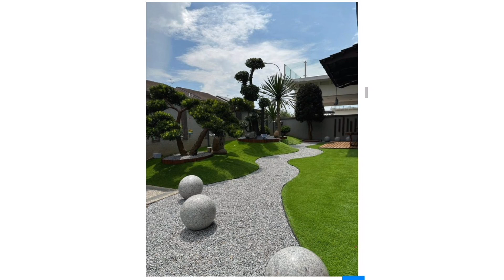Rock Garden Designs that Infuse Zen Into Your Outdoor Creating a Beautiful Balcony Garden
40 Japanese Rock Garden Designs that Infuse Zen Into Your Outdoor Spaces
42 Ideas for Creating a Beautiful Balcony Garden in a Shaded Space

Stunning Bedroom Designs for Kids
Plants for your home 🏡Balcony Ideas
Drywall ceiling and TV wall design

How To lay A paver walkway with grass in Between 😍😍💯

Beautiful Sofa set design👌🏻👇
Mirror Ideas
Wall decoration  🌿🌿

Ideas for your home garden🍃🌿🌵
Indoor Plants Bamboo Planter...

Creative Bookshelves😇
Interlocking designs
Beautiful Interior Design
Bedroom Designs Home Ceiling & Lighting Design Ideas
Beautiful Wall decor ideas Washbasin With Cabinet And Mirror Design Ideas
Ideas Under The Stairs...Wardrobe Design Ideas 😍💯Spectacular Modern Interior Design Ideas Amazing Wall painting ideas 😍Bed Design Ideas Awesome interior designs Backyard designs Beautiful wall decor ideas Dressing Table Designs

Smart Kitchen Organization Decor Ideas To Try Right Now
Shower Heads
Modern dining table designs
Extraordinary Latest Cupboard Designs With Amazing Shelves Ideas
Beautiful Ceiling Design Ideas...
Decorations for door entrance